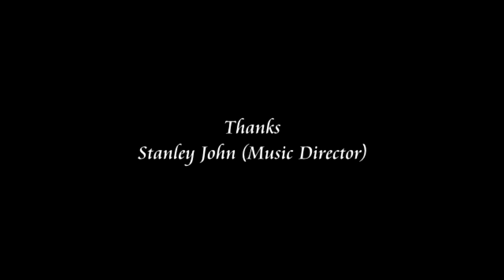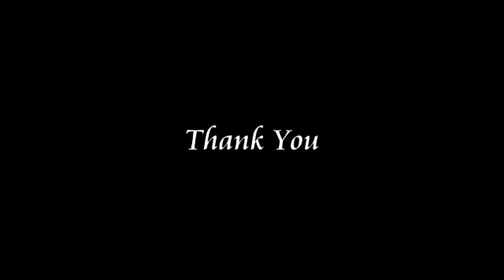Kalvari Kunnil Naadhan Instrumental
Singer : Haricharan
Orchestration : Stephen Devassy
Album : 3 in one
Bafa Radio